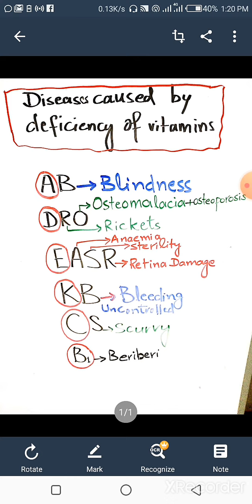Easy Trick to learn diseases caused by deficiency of vitamins